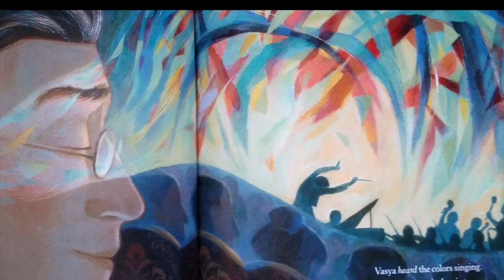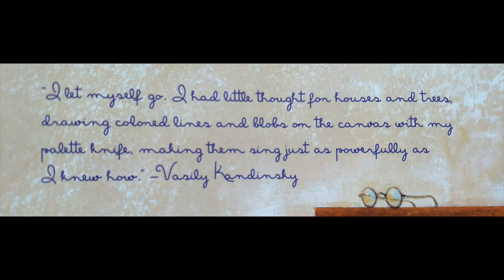Noisy Paint Box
The Noisy Paintbox